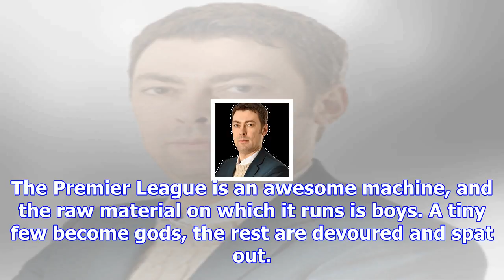Waste is the main product of premier league clubs' academies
The Premier League is an awesome machine, and the raw material on which it runs is boys. A tiny few ...